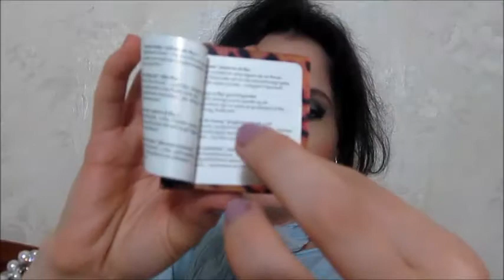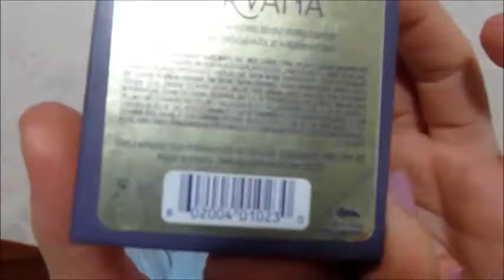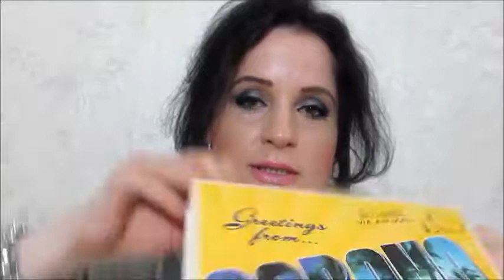CORALISTA,NERVANA ,BELLA BAMBA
BENEFIT